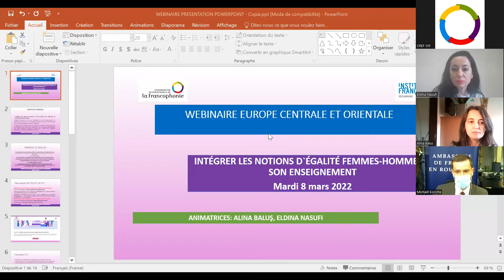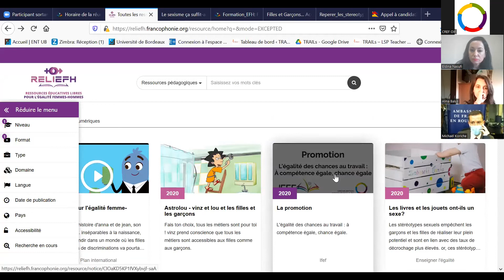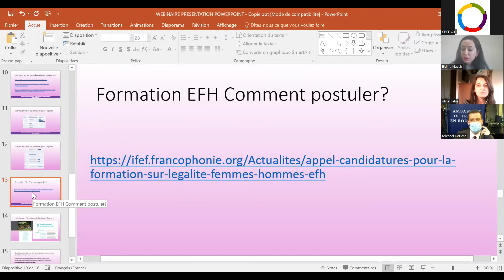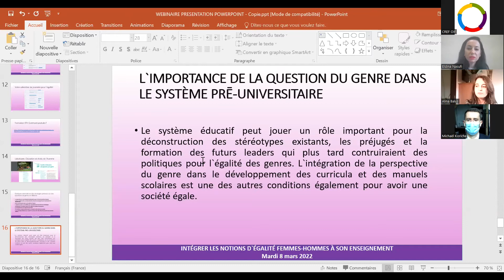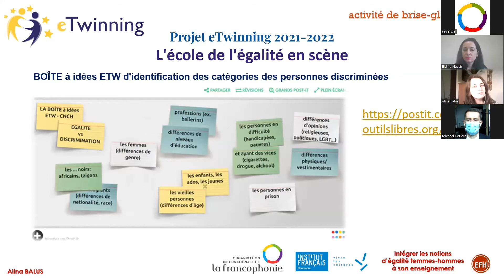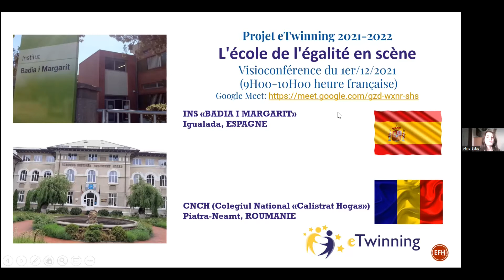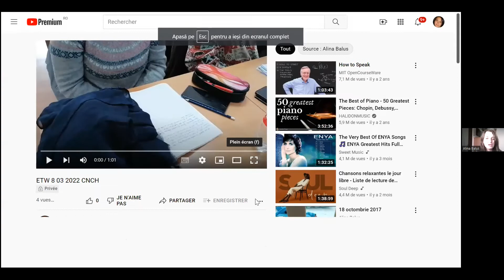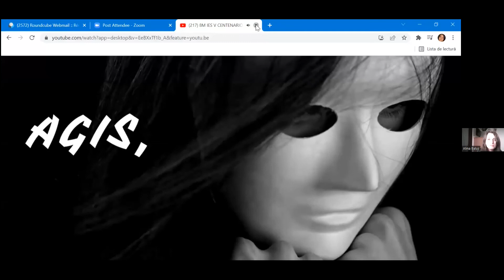WebiECO#09 : Intégrer les notions d'égalité femmes-hommes à son enseignement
Enregistrement du webinaire organisé le 8 mars dans le cadre du cycle WebiECO proposé par le CREFECO et l'Institut français de Roumanie à l'attention des enseignant(e)s de et en français en Europe centrale et orientale.
Animé par Alina Balus, professeur de français au Collège national Calistrat Hogas de Piatra Neamt (Roumanie), et Eldina Nasufi, professeur de français à l'Université de Tirana (Albanie), le webinaire permet d'aborder la question de l'égalité de genre à l'école et de découvrir les pratiques enseignantes qui en découlent.